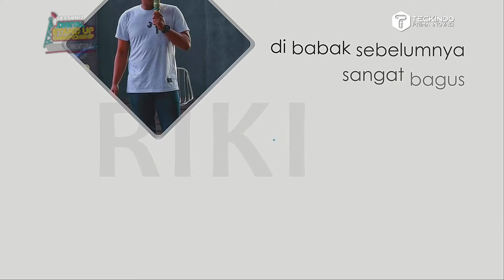Stand Up Riki Taufik | Gak Ada Hubungannya Vaksin Dengan Satpam | BABAK ELIMINASI 5 BESAR DISC 2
Di Babak Eliminasi 5 Besar ke 5 Finalis akan bersaing untuk masuk ke Grand Final DISC Season 2

Berikut adalah penampilan Riki Taufik di putaran pertama Babak Eliminasi 5 Besar DISC Season 2

Penampilan Riki Taufik di putaran Pertama ini dengan tema "VAKSIN"

Akankah Riki Taufik berhasil masuk ke Grand Final?
Pasti penasaran kan seperti apa penilaian dari para juri ? Saksikan terus Live Streaming DISC Season 2

Jangan Lupa tanggal 15 Agustus, hari Minggu Pukul 19.00 WIB
Supaya ga ketinggalan nyalakan loncengnya ya

Digital stand-up Championship merupakan ajang kompetisi stand-up comedy 100% Digital yang diusung oleh Firman Indonesia dan Teckindo Prima Inovasi dengan total hadiah 100 Juta Rupiah

BebaskanTawamu 100% Digital !!